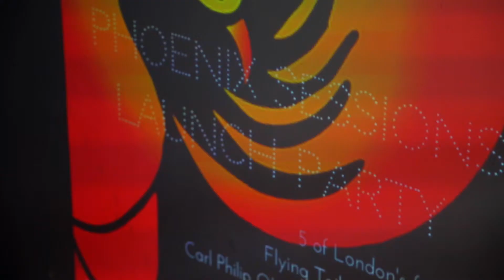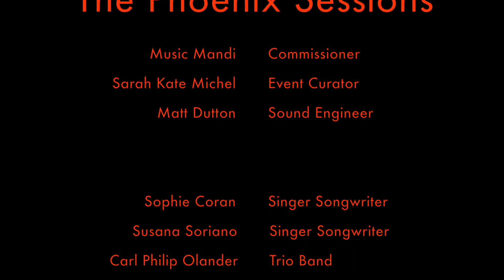The Phoenix Sessions - Live Music Showcase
The Phoenix Sessions is a bimonthly showcase taking place in London (UK), aiming to give new acts the chance to be seen and filmed in front of a live audience. For more info and to submit your act for an upcoming event

The Phoenix Sessions is presented by Music Mandi and curated by Sophie Michel @ Pandoras Diary.